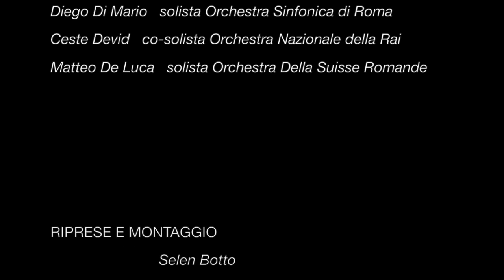concerto Live in Gassino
Quartetto di Tromboni Italiano